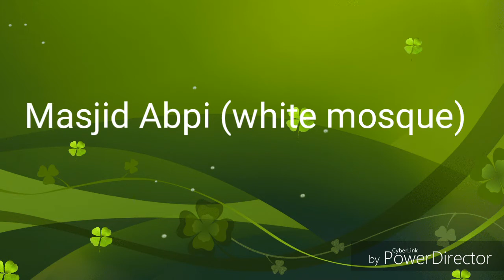MASJID ABPI (WHITE MOSQUE)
The beautiful mosque Abpi in Capiton Awang DOS Maguindanao